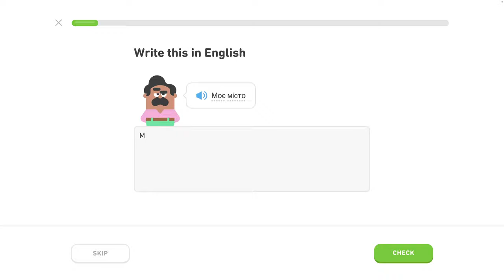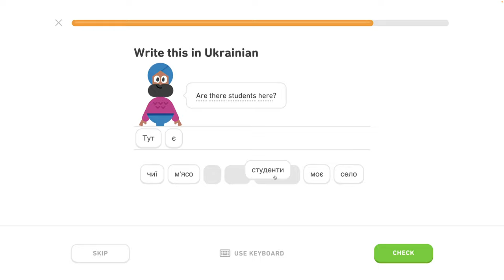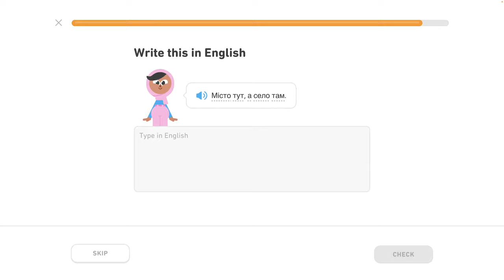🇺🇦 Písmená 3 - level 4/6 - lekcia 2/7 - Ukrajinsky s Yetim